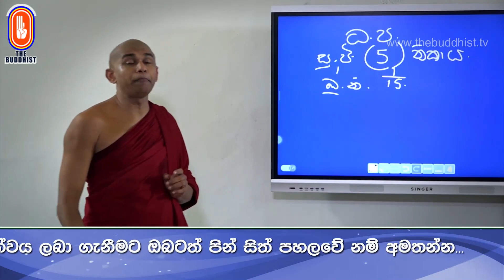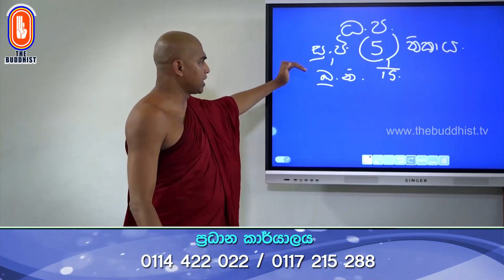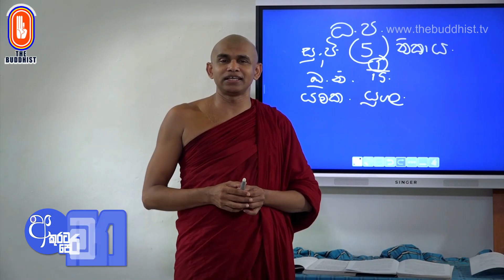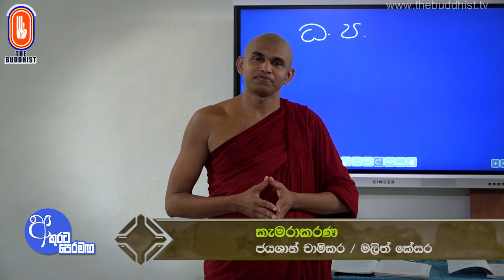Akurata Peramaga (අකුරට පෙරමඟ) 2023-07-01 06.30 AM (AL) - Chapter 08